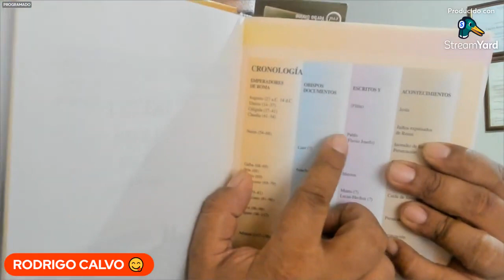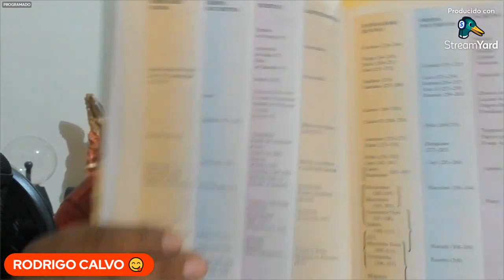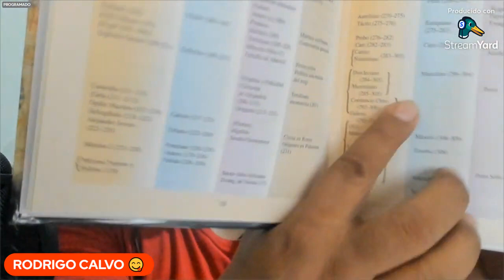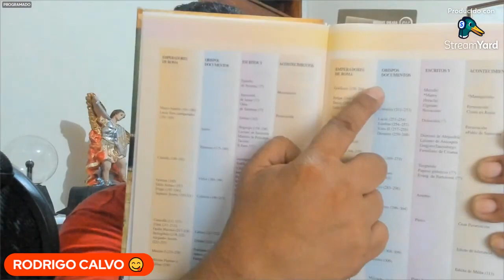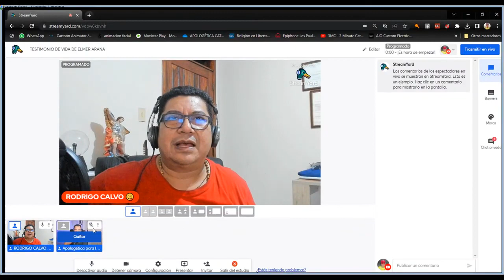Una mirada al papado, ¿Por qué la iglesia enseña esta doctrina?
En este video compartimos junto a nuestro hermano Rodrigo Andrés Calvo del canal @Biblistacatolico nuestras apreciaciones sobre el papado. Revisamos cuales son los fundamentos escriturísticos con los que la Iglesia defiende y enseña esta doctrina. Hacemos un repaso a la historia y la evolución del termino, y comprobamos a través de la voz de los padres de la Iglesia que desde el principio del cristianismo el obispo de Roma, hoy el papa, siempre tuvo una primacía, tanto de honor como de jurisdicción dentro de la cristiandad.